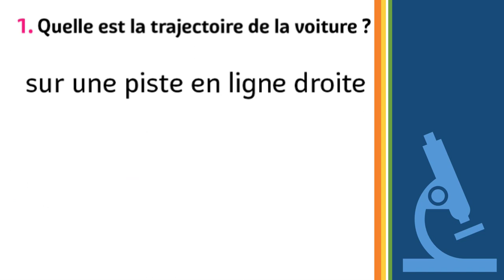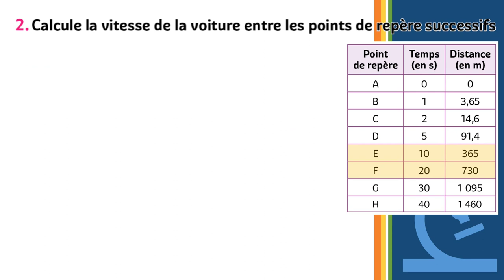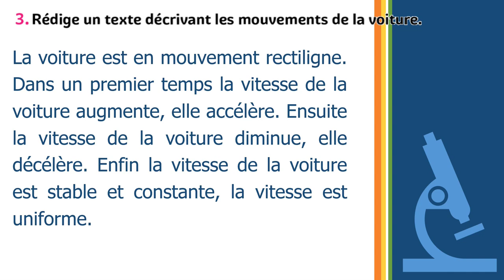Mouvement et vitesse - exercice corrigé - niveau cycle 3 (6ème)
Au cycle 3 en science et technologie on aborde le mouvement et la vitesse dans des cas simples.
➡️ Mouvement simple d’un objet : rectiligne, circulaire.
➡️ Mouvements dont la valeur de la vitesse est constante ou variable (accélération, décélération) dans un mouvement rectiligne.

Un exercice pour mettre en oeuvre les compétences acquises, l'énoncé est dans la vidéo (tiré du manuel Bordas - sciences et technologie 6e - cycle 3).